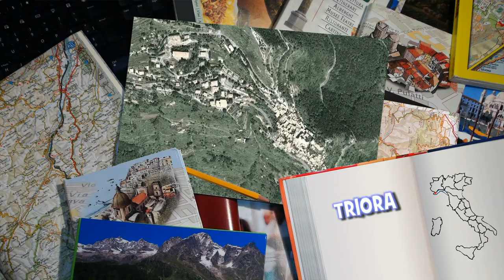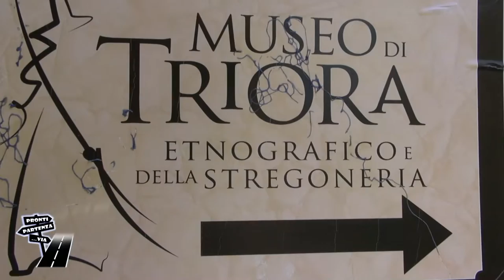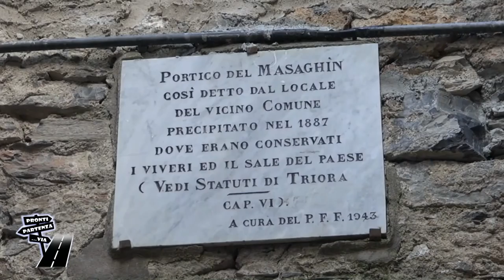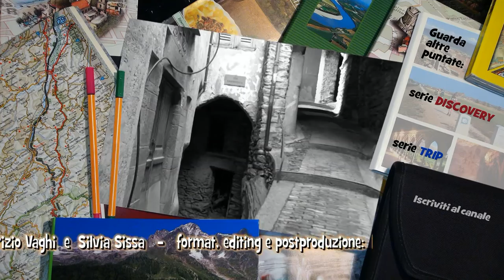TRIORA il borgo delle Streghe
TRIORA è un borgo di origine medievale dell'entroterra ligure. Il paese si trova nella Valle Argentina, nella provincia di Imperia ed è noto soprattutto per essere il "borgo delle streghe" poiché proprio qui si svolse uno dei più cruenti processi dell'inquisizione in cui furono condannate e arse sul rogo più di 20 donne accusate di stregoneria. Ogni scorcio, vicolo, caruggio e piazzetta parla ancora oggi di streghe: vi è il museo etnografico e della stregoneria, ricavato proprio negli spazi in cui vennero imprigionate e torturate le presunte streghe; vi sono poi le vecchie abitazioni in cui esse abitavano, nel suggestivo scenario della Cabotina affacciato verso la verde vallata.
Triora è stata insignita della Bandiera Arancione dal Touring Club Italiano e fa parte del club de I borghi più belli d'Italia.

Pronti Partenza...Via
    una realizzazione di Fabrizio Vaghi e Silvia Sissa
    grafica, montaggio e regia di Fabrizio Vaghi
    produzione Vaghi per il mondo

Guarda altre puntate di "Pronti Partenza...Via", alla scoperta delle più belle città e borghi in Italia: